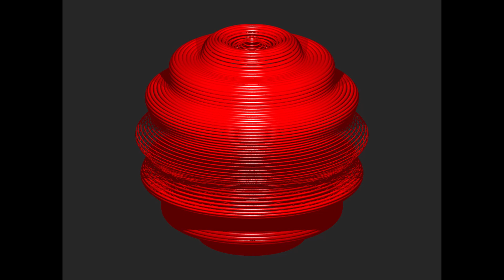LW4 TW16 big